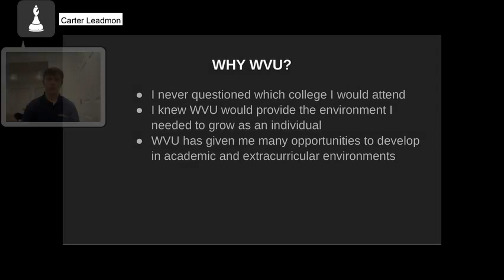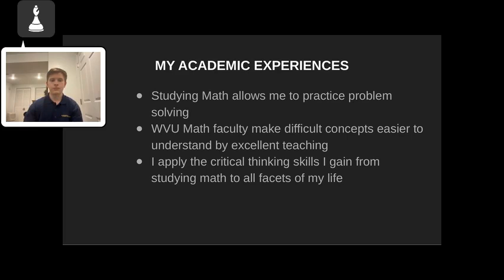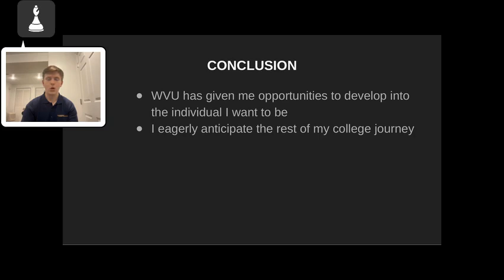Leadmon, Carter - My WVU Experience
A West Virginia University Presidential Student Ambassador details his experience at WVU.